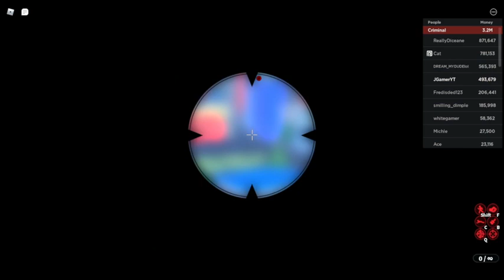GINDING FOR TORERO PT1!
Sorry no intro/outro till i get a good one also like and sub also comment more voice for vid like this thanks see u in the next vid byee! :D
MY new games!
My new ROBLOX t-shirts!
ok guys bye see u in the next vid :D